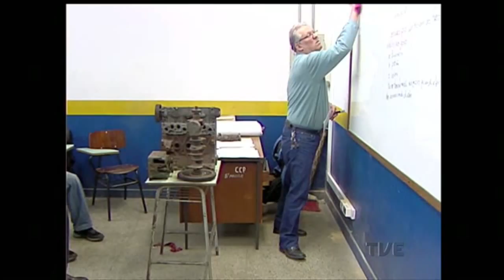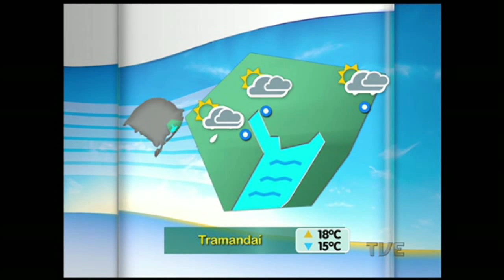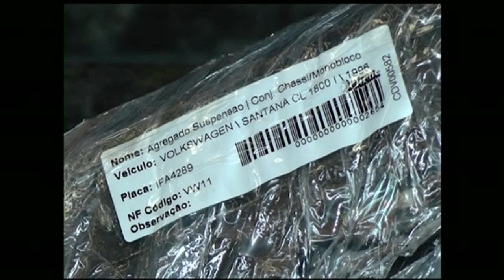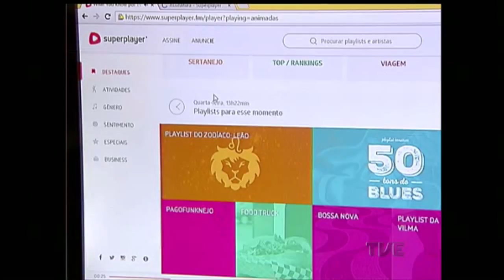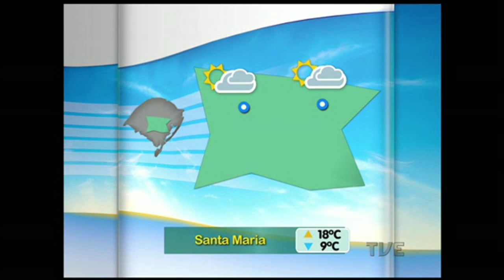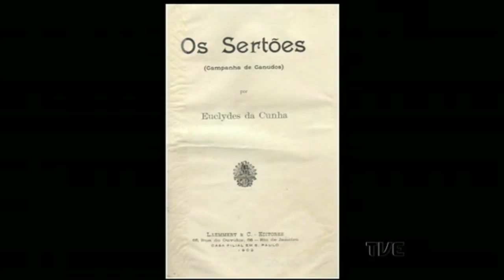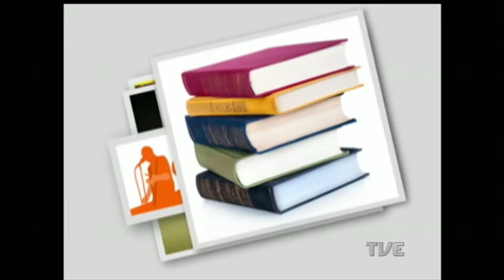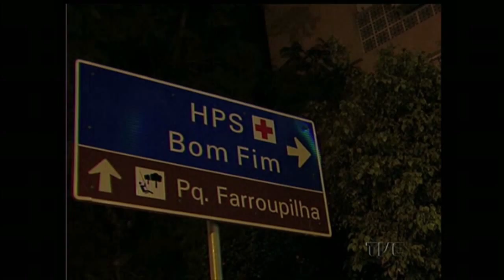Canal Aberto | TVE 20/8/2015